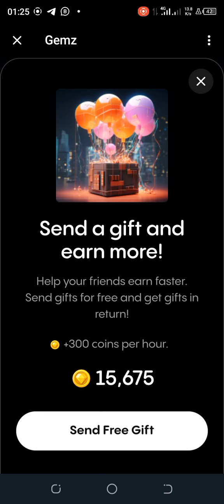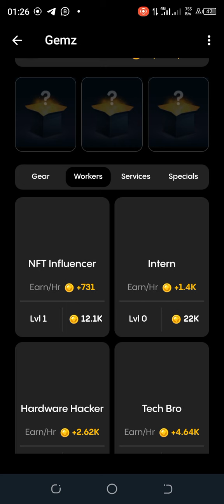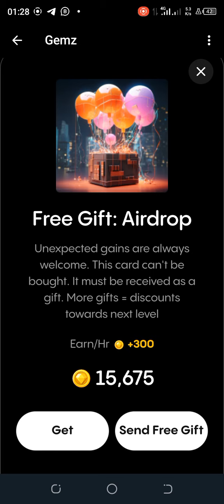Gemz Coin Daily Combo Today | 24 June Gemz Coin Daily Combo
Open now to claim it.